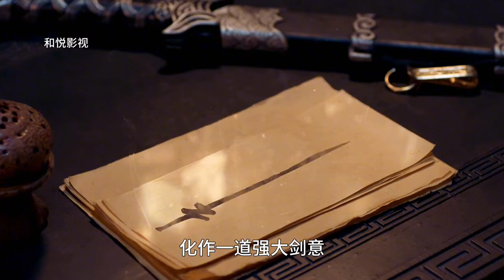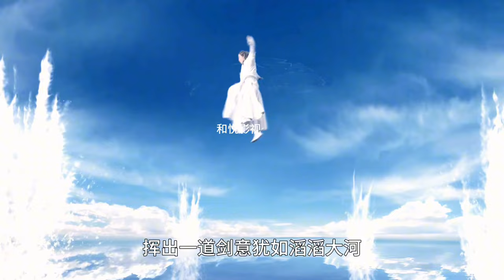《将夜》人间第一强者柳白借剑给叶红鱼，重入知命杀裁决